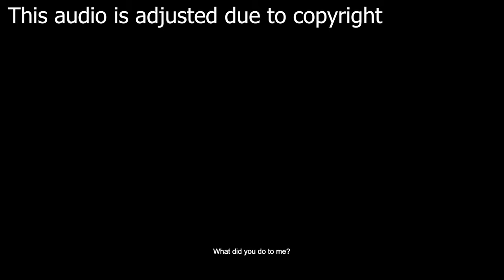BATMAN: ARKHAM ORIGINS Walkthrough Gameplay Part 3 - RTX 3090 MAX SETTINGS (4K 60FPS)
BATMAN: ARKHAM ORIGINS Walkthrough Gameplay Part 3 FULL GAME. BATMAN: ARKHAM ORIGINS full story gameplay from beginning to end. BATMAN: ARKHAM ORIGINS Walkthrough which includes all missions, characters, batman upgrades, gadgets, moves and more

EVERYTHING I use to GAME:
▶Kontrol Freek:

6800 SW 40th St #282

♬ Music ♬
➞Title:
➞Artist: